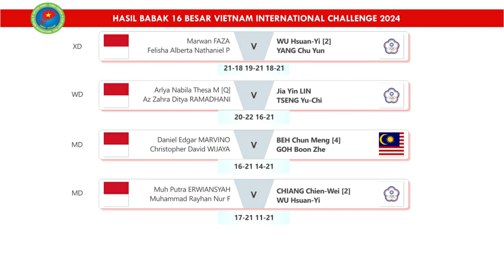Hasil Babak 16 Besar Vietnam International Challenge 2024. Rahmat/Yere Ke Perempat Final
Hasil Pertandingan Vietnam International Challenge 2024 Babak 16 Besar. Enam Wakil Indonesia Lolos Babak 16 Besar